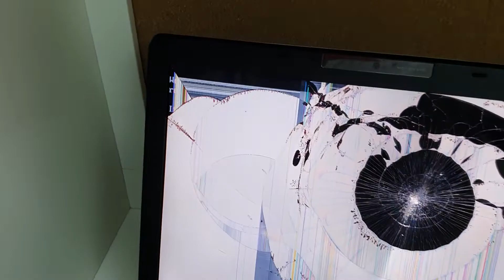flamingo is yesterday